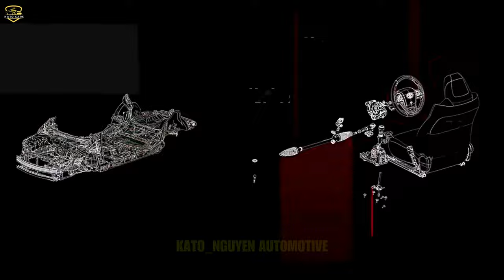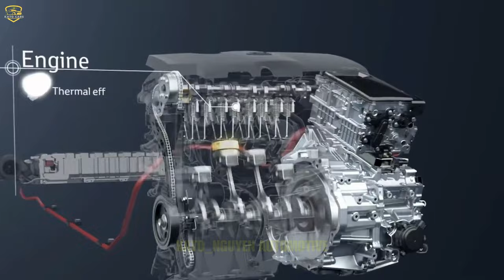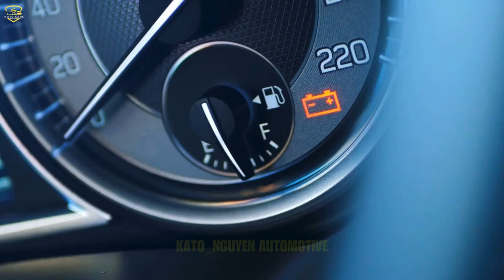ALL NEW 2024 Toyota Stout Is Coming In Hot To The U.S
ALL NEW 2024 Toyota Stout Is Coming In Hot To The U.S | Kato_Nguyen Automotive
The new Toyota Stout s coming in hot to the US market sooner than anticipated, boasting a host of impressive features. This is great news for us, as it offers remarkable performance and capability, exactly what we need in the compact truck market

0:00 Intro
0:20 An Exceptional Performance
2:52 The Strategy
5:41 Price and Competition